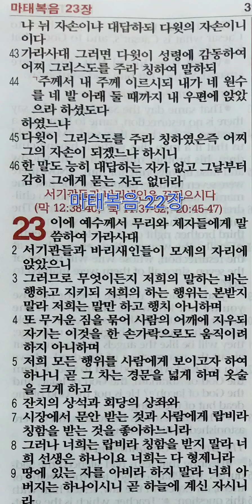성경읽기 마태복음 22장 개역한글, 성경책보며 성경말씀듣기, BR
성경읽기

마태복음 22장 개역한글

성경책보며 성경말씀듣기